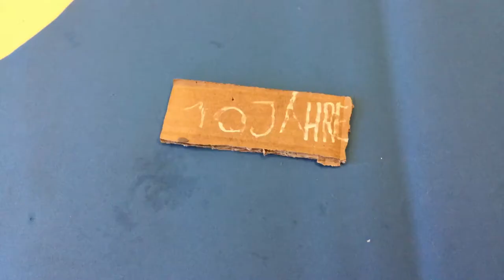Wundersamer Traum...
Ein Animationsfilm von Maja Möbes und Mia Grzeschik